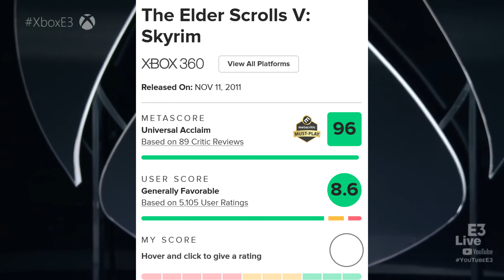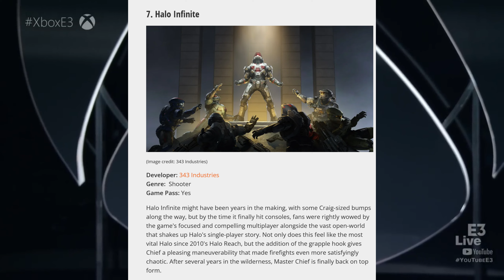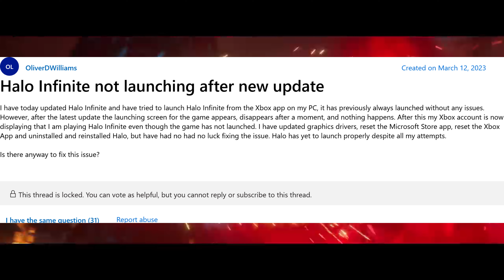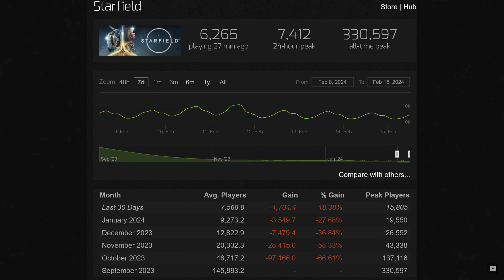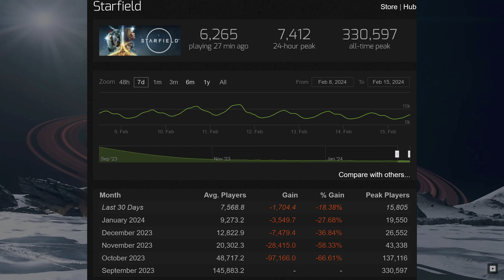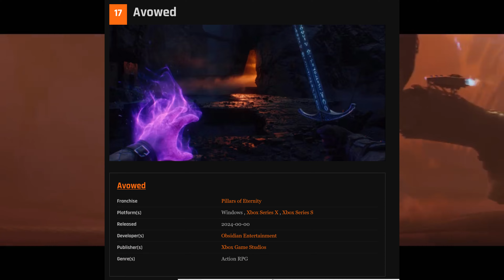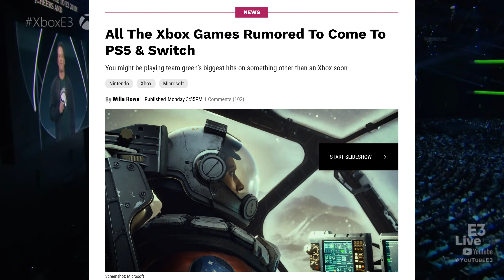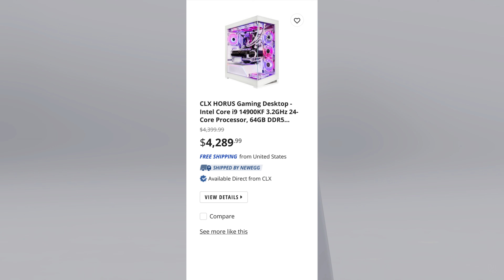Xbox games are coming to PlayStation.Why? Just a few games for now! But what could this mean.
Xbox might be done. It looks like Microsoft might be going multi-platform. This could mean some Xbox games could be coming to PlayStation. It would be odd, to see Halo on PlayStation! It would also feel odd for games like Call of Duty or The Elder Scrolls 6 to be on PlayStation because those games that Xbox spent almost $100 billion on.
In this video, we take a look at why Microsoft might be considering stopping making game consoles or going multi-platform and what might be the repercussions of the rumors if they were true. Plus, a short look at some of the big Xbox exclusives to demonstrate why Microsoft is having so many problems lately!